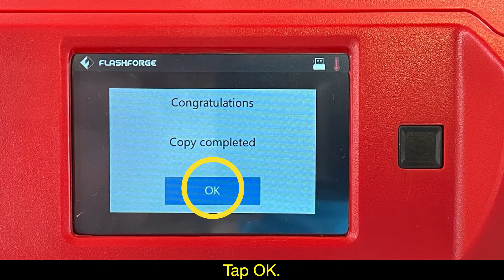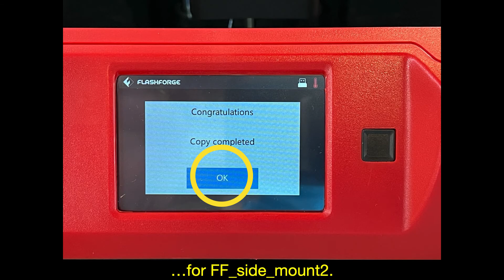Printing a Side-Mount Holder for Use with Full-Size Spools